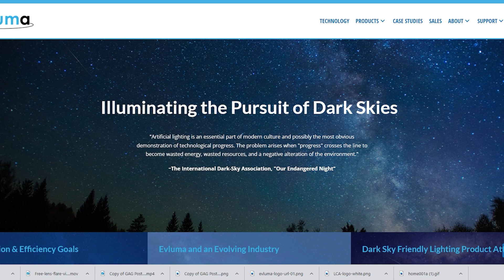Episode 84 - Embracing the Humanity Behind The Science with Hannah Dalgleish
Hannah practices “place-based” research. Rather than finding international or national solutions, she advocates for small scale “place-based” solutions for local areas that will have their own challenges. As an astrophysicist, she is working to make the science understandable, accessible and more relevant. Michael brings up an interesting philosophical question that arises from that endeavor.

Hannah Dalgleish is a knowledge exchange professional working in the academic and place-based policy engagement sphere. She has a PhD in astrophysics and has been involved in numerous projects related to astronomy for development, with a particular focus on dark skies and society, light pollution and policy, and science communication. She helps to coordinate the International Astronomical Youth Camp and is a former Trustee of the Royal Astronomical Society.